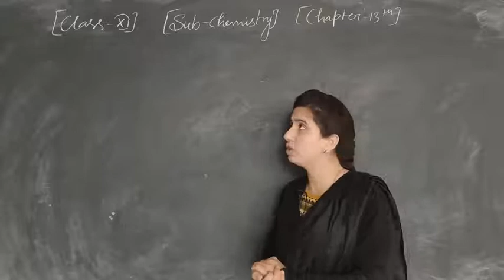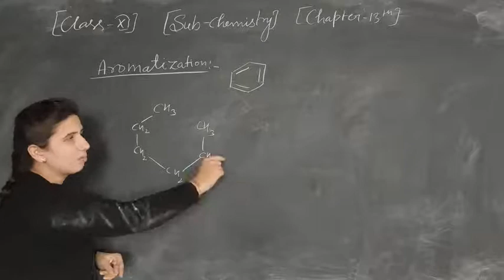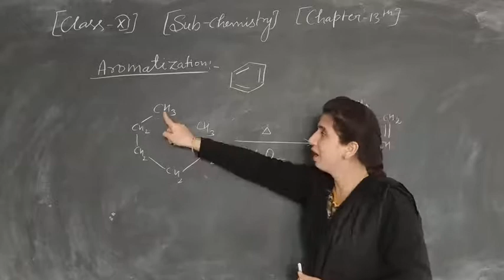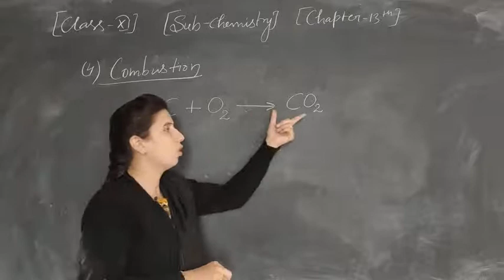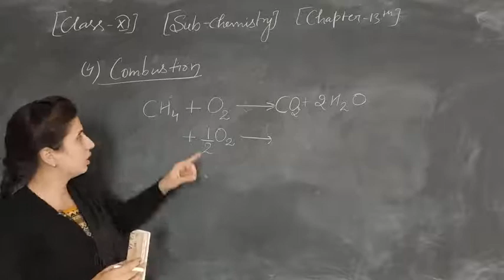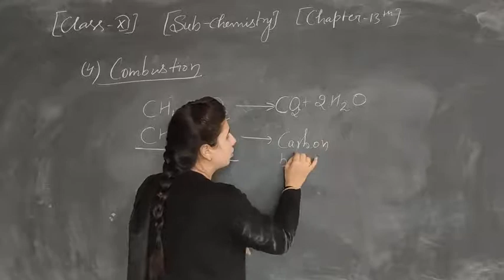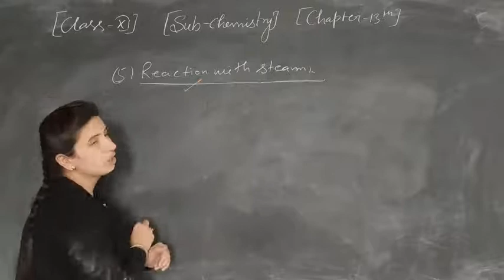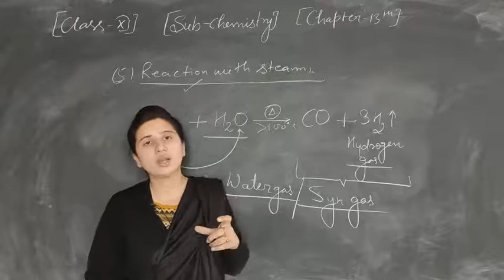Lecture-9. Chapter-13th ( hydrocarbon)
Combustion reaction.